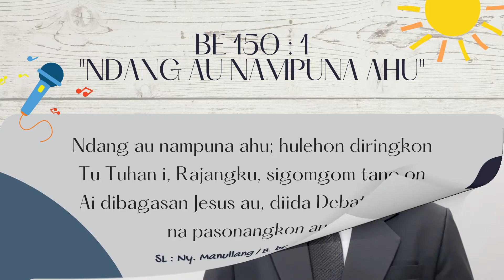HKBP Pejuang Bekasi - Renungan Harian 13 November 2021 - 2 Timotius 1 : 12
Renungan Harian
13 November 2021

Renungan oleh : Pdt. Ermon Siahaan, S.Th.
Ayat Renungan : 2 Timotius 1 : 12

Persembahan Ibadah dapat ditransfer ke rekening bank HKBP Pejuang Bekasi :
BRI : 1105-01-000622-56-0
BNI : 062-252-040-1